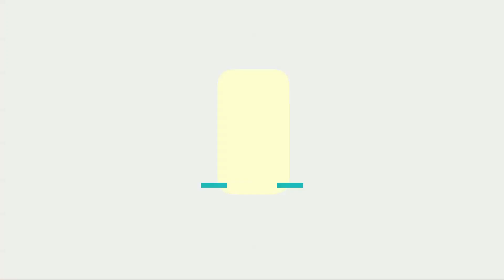[아름다운음악세상] 이용_잠들지 않는 시간(Live)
노래가 있어 행복한 '아름다운 음악세상'(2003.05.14)

가수 이용의 '잠들지 않는 시간'